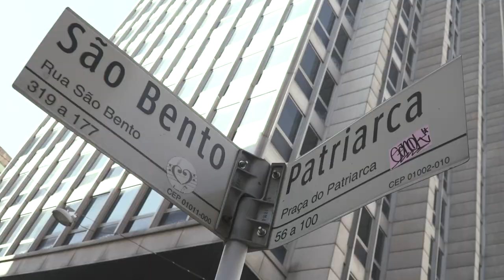Caedu | Inauguração Loja São Bento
Hoje foi a festa de inauguração da Caedu São Bento! Confira o que rolou.